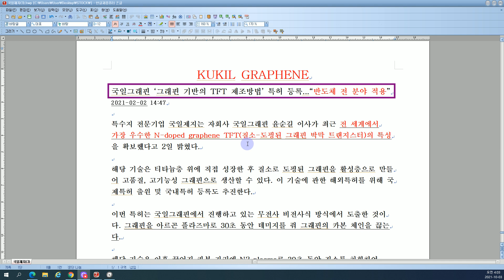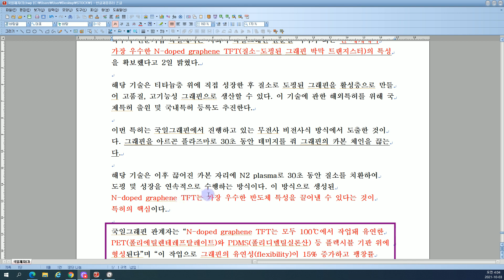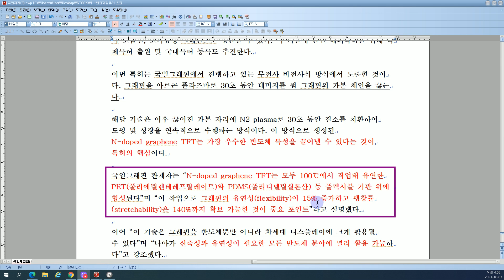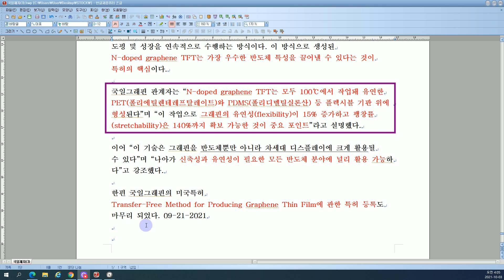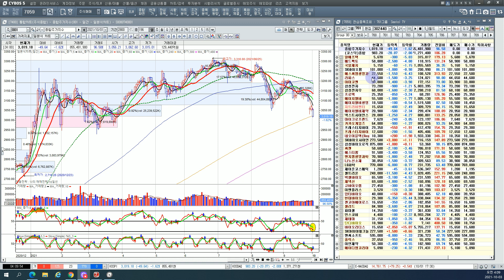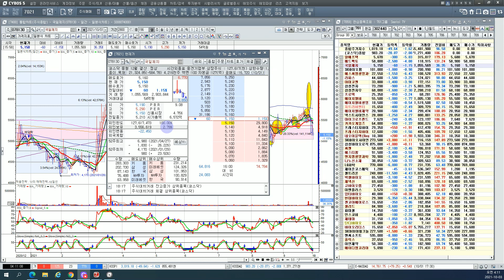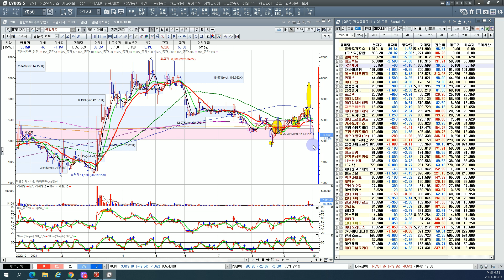Graphene-based TFT production method/ 10월 증시 상황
Thin Film Transistor Based on Graphene
comprising N-Dopped Graphene Layer
as Active Layer
“ Predominant Electrical Performance of
Nitrogen-doped Graphene Thin Film
Transistors Based on Transfer-Free, Large-Scale,
High-Quality,  Monolayer Graphene Synthesized
at 150℃ ”